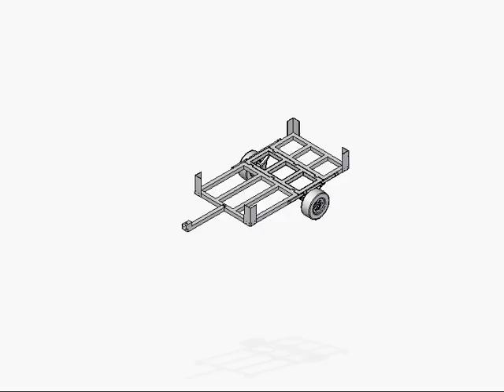Foldable Utility Trailer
Light use trailer for hauling things like plywood